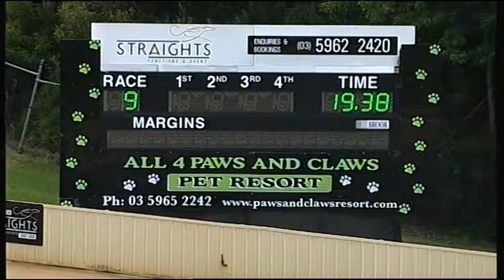HVL SUN 19 NOV 17 R9